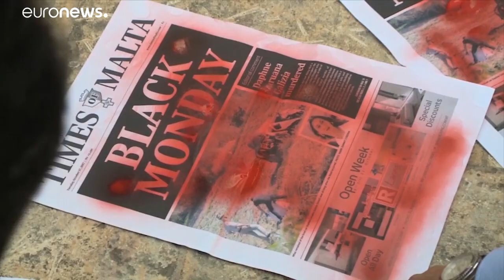Mordfall Caruana Galizia: Wichtiger Zeuge schwer verletzt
Ein wichtiger Mittelsmann und Zeuge im Mordfall der maltesischen Journalistin Daphne Caruana Galizia ist mit schweren Messerverletzungen an Hals und Körper in ein Krankenhaus gebracht worden – wenige Stunden vor einem Gerichtstermin in Valetta